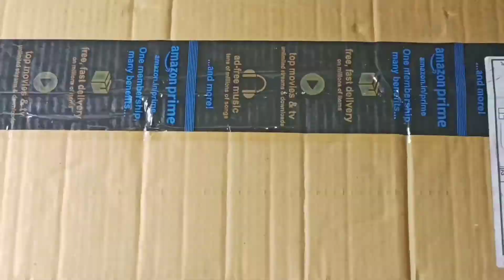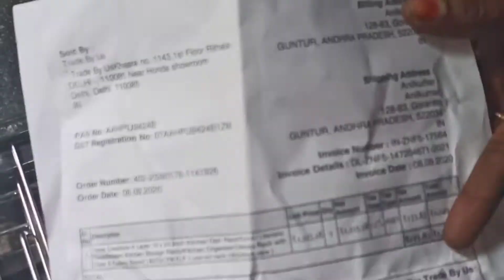new kitchen stand#my kitchen stand#how is it fix# కిచ్చెన్ స్టాండ్#